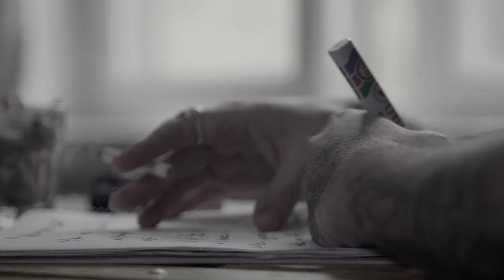BJØRN - Nothing But a Scar (Feat. Michael Monroe)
"Nothing But a Scar" (Feat. Michael Monroe on Saxophone)

Lyrics:

You have a life in front of you
Although I might be behind you
Might be sure that you
Will love somebody when we’re through

All these gifts that I bought for you
And all these songs that I wrote for you
Won’t live inside of you
'Cause you’ll be moving on it’s true

I can’t believe I found it
I can’t believe I made it
Just to lose you baby
Just to leave you baby

And I’ll be nothing but a scar
I’ll be nothing but a shadow in the dark

Say it to me baby
Say a thousand times
That you’ll remember me baby
Cause I’ll remember you til I die
If I’m just a memory, or a picture from a dream
please keep me as a souvenir

I can feel you slipping away
I can feel you drifting away

Cinematography by Tomi Pietilä
Film editing & Grade by Miika Hakala
Story by Björn Suomivuori & Miika Hakala
Original Idea and Casting by Darja Zub

Starring Christin König

'Nothing But a Scar' written by Björn Suomivuori, performed by BJØRN